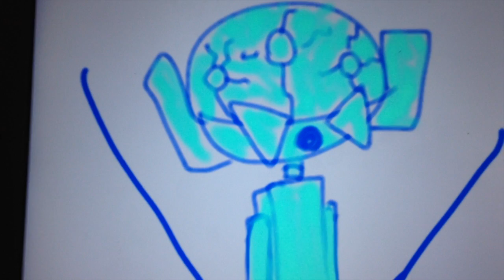Space!!!! Expedition Level: 0 Part 1of ?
I Claim copyright to everything in this video except the music and sound effects which are part of the imovie sound effects...  this is apart prelude for a new animated series I'm making for youtube...